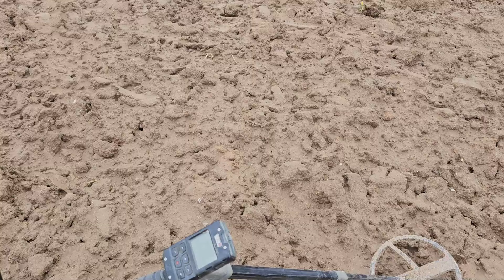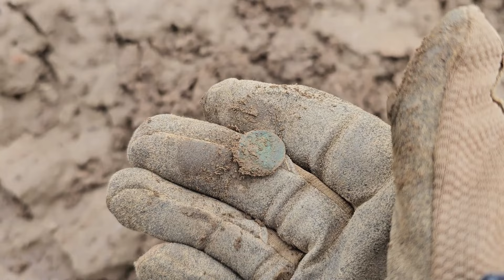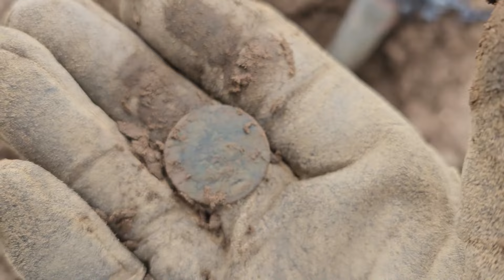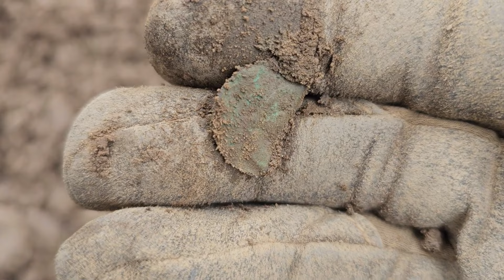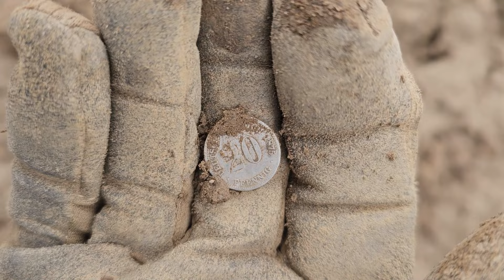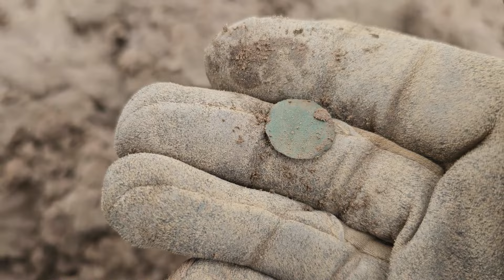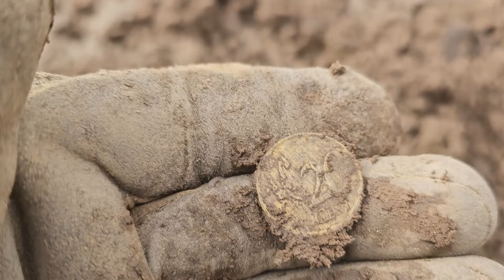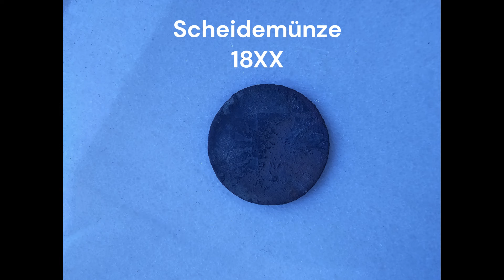Silber auf dem Wehrmachtsacker!!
Hallo zusammen, es ist wieder einmal Sonntag, also Zeit zum Sondeln :)

Heute sind wir noch einmal auf dem "Wehrmachstacker". Nachdem wir letztes Mal gut abgeräumt haben, wollte ich natürlich weitermachen.

Allerdings mit weniger Funden, aus der Zeit des dritten Reiches, sondern älter :)

Meine Ausrüstung:
* Meine Sondeljacke
* Halterung für mein Handy
* Meine Sondelschuhe
* Meine wasserdichten Sondelschuhe
* Meine Sondelhandschuhe (kann ich sehr empfehlen da günstig und schon seit 2 Jahren im Einsatz)
* Meine Sondelkopfhörer (damit nehme ich auch den Ton auf - Knochenschallkopfhörer super geeignet zum Sondeln - man hört trotz Musik o.ä. seine Umgebung)
* Meine Sondelbox fürs Auto
* Meine Sondelweste
* Meine Sondelhose mit Knieschützer
* Mein Handy damit nehme ich alle meine Videos auf
* Mein Metalldetektor
* Mein Pinpointer